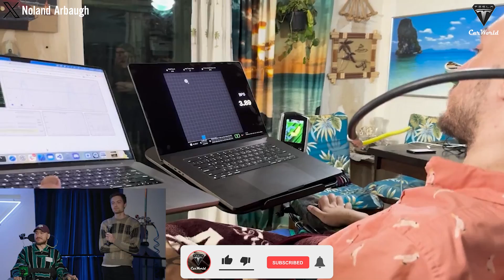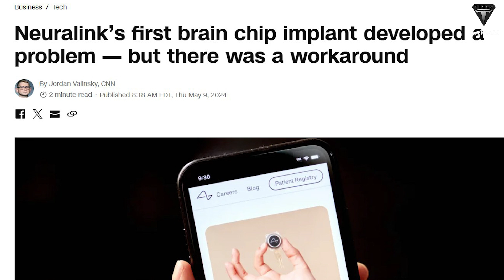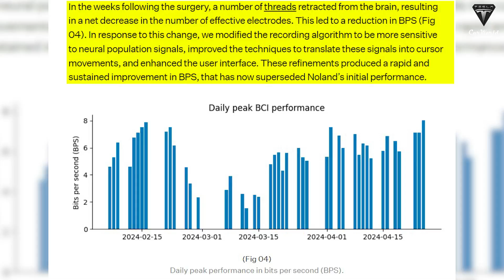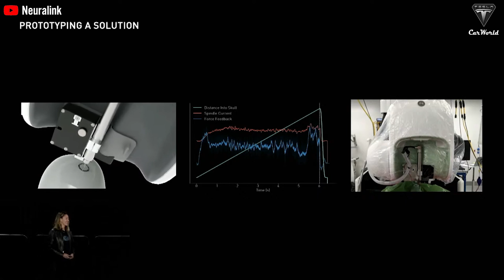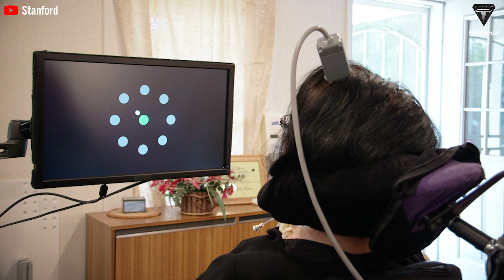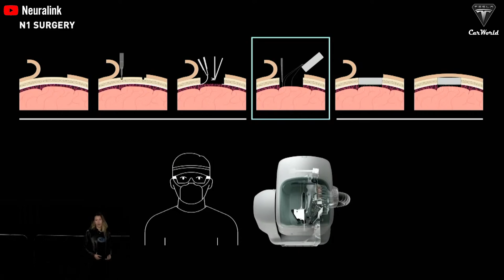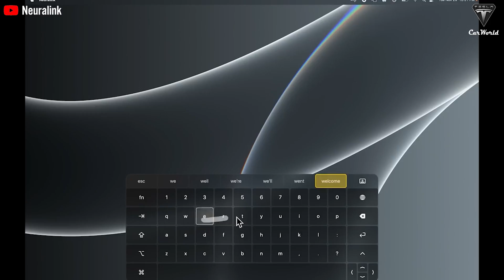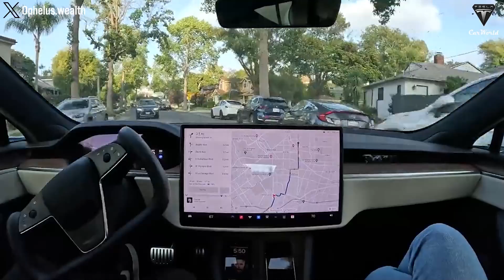Something BIG Happened with Neuralink Problem First Patient! N1 Chip Shock Entire Industry!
03:48 What happened to Neuralink?
08:46 What can we expect from Blindsight Neuralink?
Something BIG Happened with Neuralink Problem First Patient! N1 Chip Shock Entire Industry! It has been 100 days since Noland Arbaugh, the first patient to receive Neuralink's N1 "Telepathy" chip, not only recovered remarkably well but also performed many tasks and actions at a higher level than initially.
Something BIG Happened with Neuralink Problem First Patient! N1 Chip Shock Entire Industry! However, a new incident occurred with Noland Arbaugh, which Elon Musk and the company have confirmed. While the issue seems to have been resolved, Noland Arbaugh has just shared his progress and experience so that future patients are not too confused with Neuralink, especially regarding the upcoming "Blind Sight" implantation for the second patient.
Something BIG Happened with Neuralink Problem First Patient! N1 Chip Shock Entire Industry! So Why is Neuralink becoming a miracle in the real world?